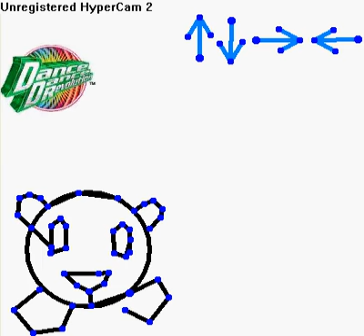pivot kirby dance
rd86c68crf